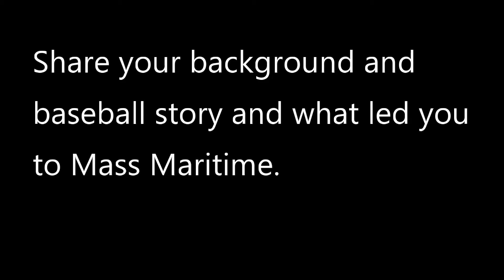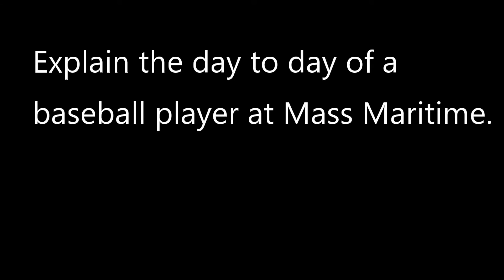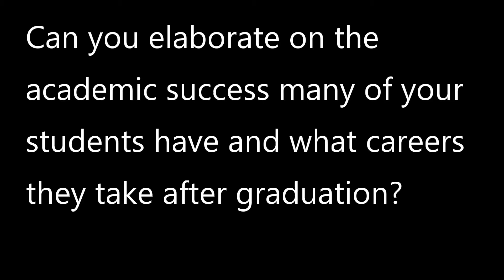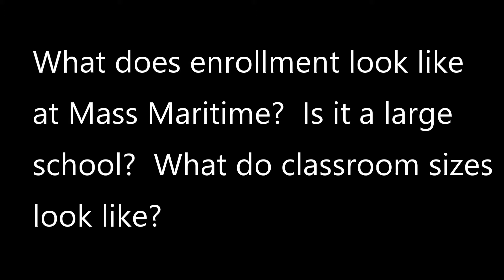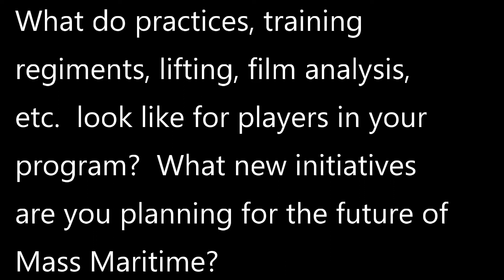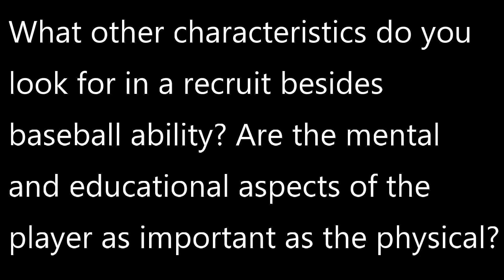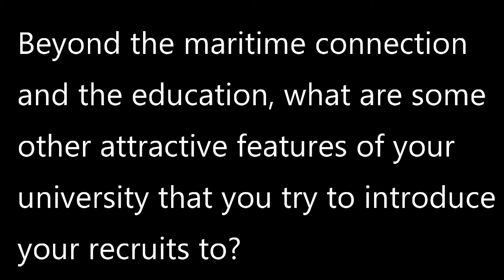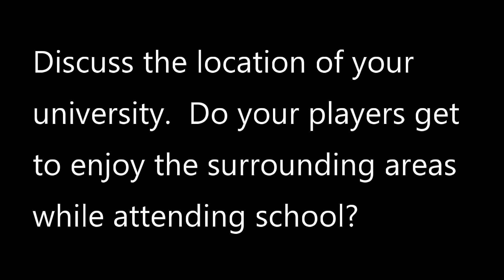Interview with Coach Kelley - Profiling Massachusetts Maritime Academy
First half of our interview with Coach Kelley where he discusses his baseball program, life in a regimented military school, and the beauty of their Cape Cod campus.